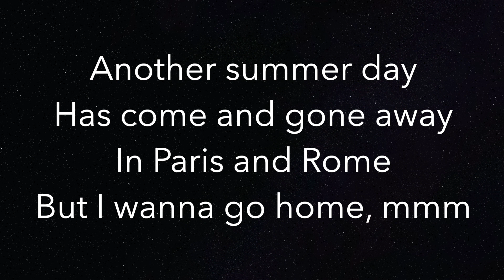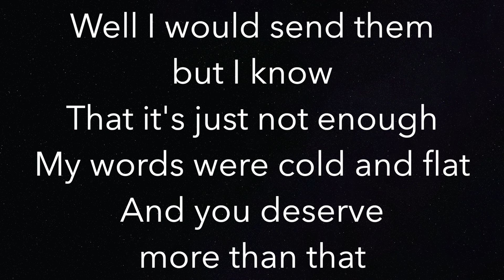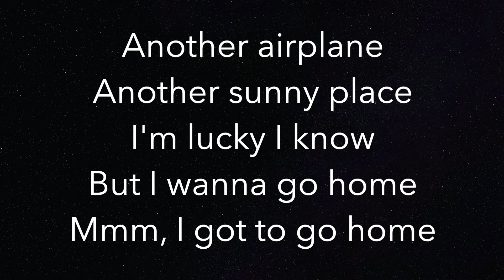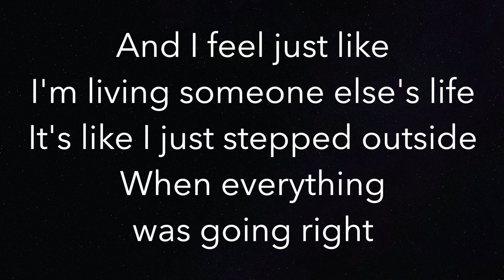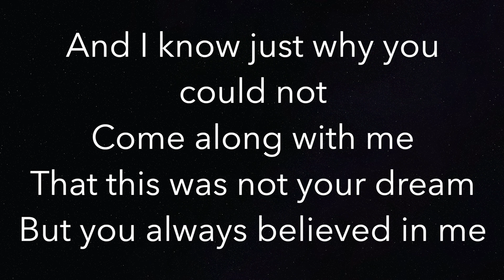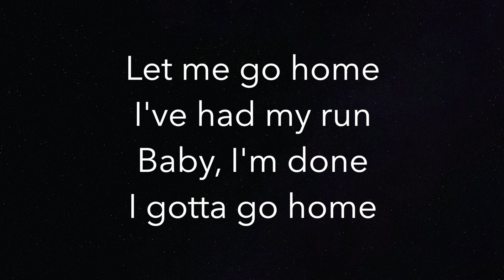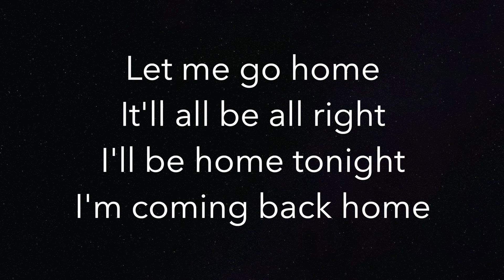Home - Michael Bublé - Piano Karaoke Instrumental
Piano Karaoke Instrumental for “Home” by Michael Bublé